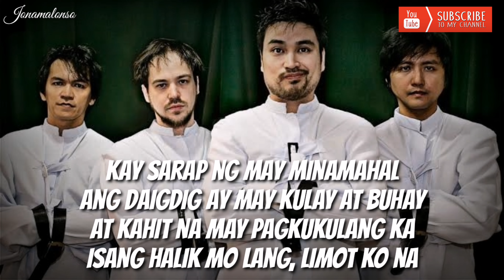Naalala ka (Sa Tuwina) Lyrics - Shamrock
Kay sarap ng may minamahal
Ang daigdig ay may kulay at buhay
At kahit na may pagkukulang ka
Isang halik mo lang, limot ko na

Asahan mong pag-ibig ko'y tunay
Ang nais ko'y laging kapiling ka
Alam mo bang tanging ligaya ka?

Sa tuwina'y naaalala ka
Sa pangarap, laging kasama ka
Ikaw ang alaala sa 'king pag-iisa
Wala nang iibigin pang iba

Wala nang iibigin...

Pang iba
(Wala na) Pang iba